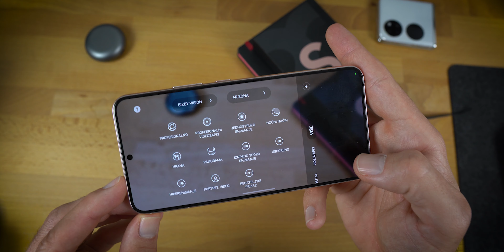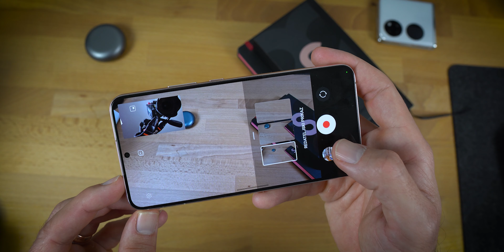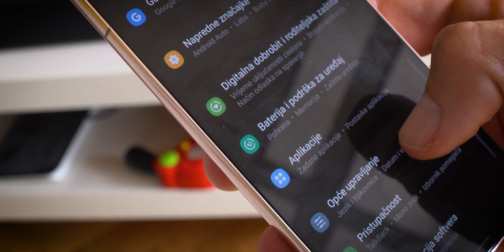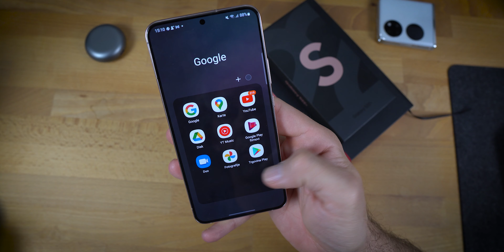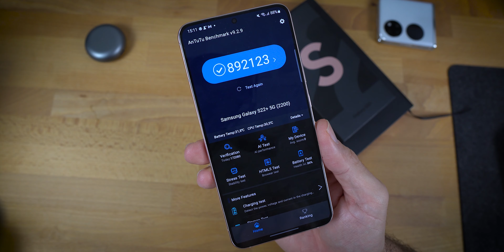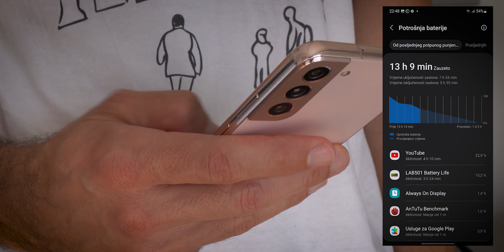Samsung Galaxy S22+ recenzija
Sve što ste željeli znati o novom Samsung S22+ pogledajte u ovoj recenziji. Od vanjskog izgleda do unutrašnjih kvaliteta, koje sve mogućnosti pruža i kako najbolje iskoristiti potencijale ovog najnovijeg Samsungovog ljubimca.

Još recenzija Samsung Galaxy S serije mobitela